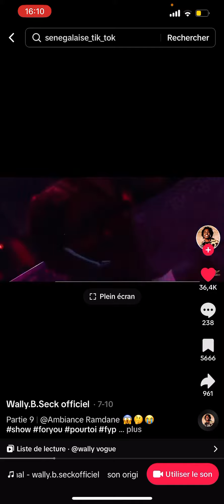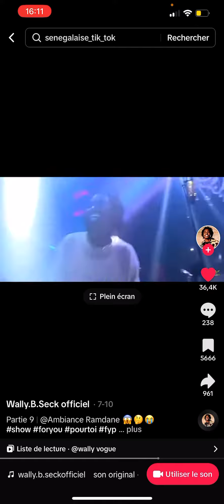19 septembre 2023